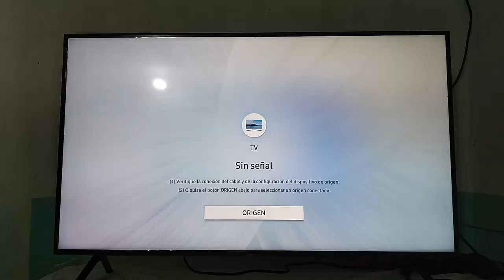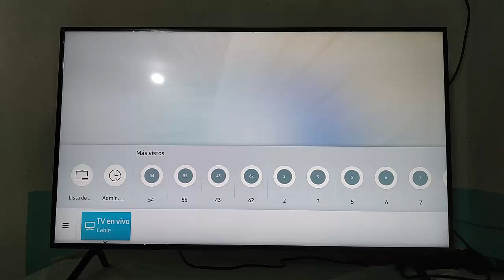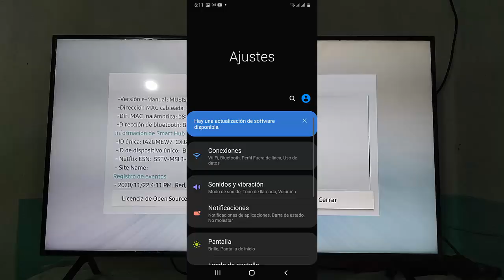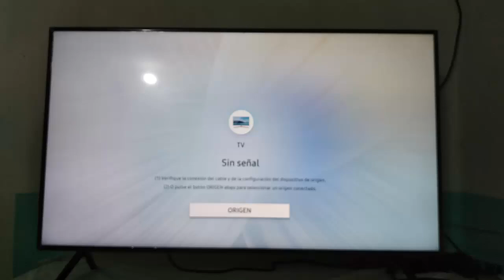Como Saber si tu Smart TV tiene Bluetooth [Cualquier Modelo] I 3 Soluciones 2025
En este video te darás cuenta Como Saber si tu Smart TV tiene Bluetooth en cualquier marca, por medio de 3 soluciones fáciles y sencillas

Videos Recomendados
💛 Como ACELERAR Celular